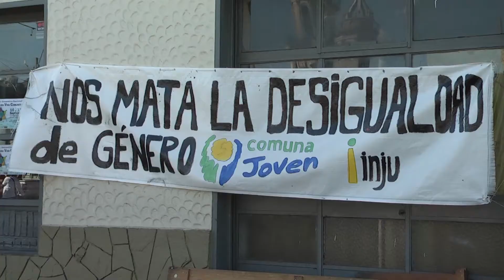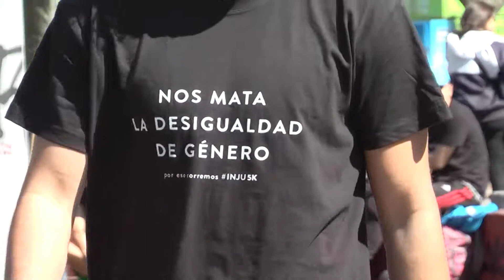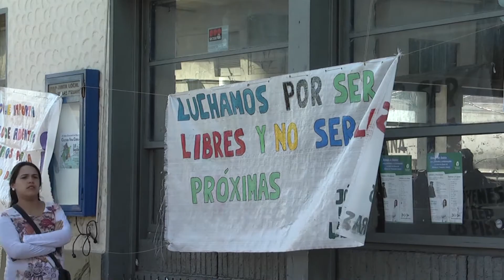BAJO EL LEMA “NOS MATA LA DESIGUALDAD DE GÉNERO” SE REALIZÓ LA 5K EN LAS PIEDRAS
El pasado sábado 16 de setiembre la Plaza Batlle y Ordóñez de las Piedras se colmó de público, para correr la 5K: “Nos mata la desigualdad de género”. Esta actividad organizada en conjunto por el Gobierno de Canelones y el Instituto Nacional de la Juventud, convocó a más de 2.500 personas y se llevó a cabo simultáneamente en 22 puntos del país.